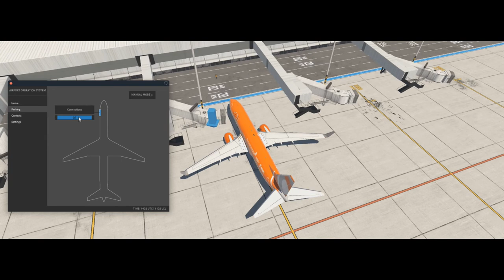X-Plane 11 #56 Boeing 737-800 Gol Linhas aereas São Paulo a Florianopolis ( SBSP - SBFL )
▬▬▬▬▬▬▬▬▬ஜ۩۞۩ஜ▬▬▬▬▬▬▬▬▬▬
Mais Informações Logo a Baixo
▬▬▬▬▬▬▬▬▬ஜ۩۞۩ஜ▬▬▬▬▬▬▬▬▬▬

✪ Descrição ✪
Proximo Destino : Chapecó - SBCH